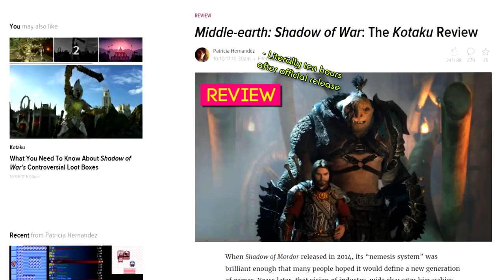The Witcher 3: Wild Hunt - 3 Years Later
Hailed as one of the greatest video games of this generation and possibly all time, why has this game become such a success?

We take a look at The Witcher 3, analysing the aspects only time would give us the ability to appreciate!